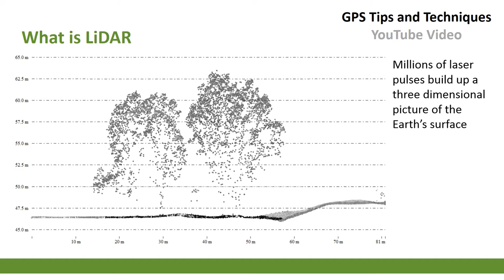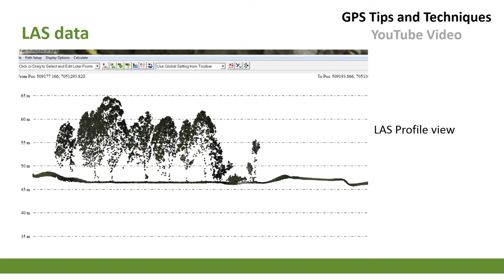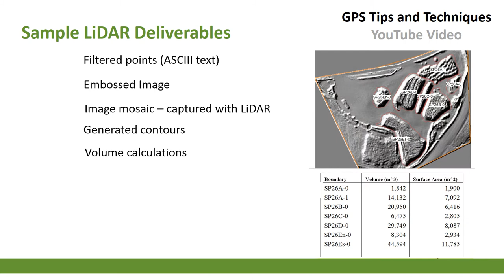What is LiDAR? A short video introduction to the technology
LiDAR is one of the most cost effective ways of collection 3D information of the Earth surface. As the technology grows, it will eventually overtake aerial photography as the most useful aerial data collection system.